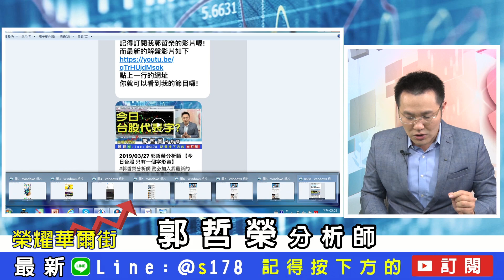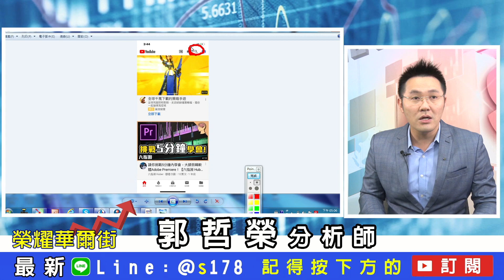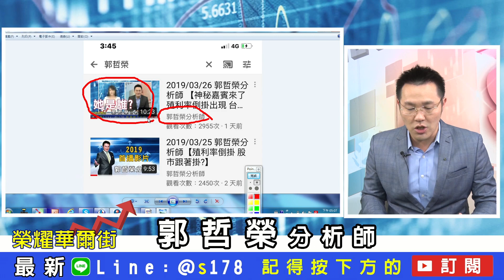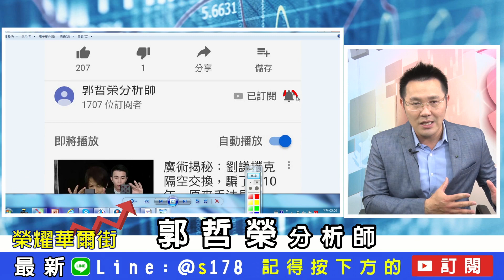如何訂閱 "郭哲榮分析師"頻道的教學